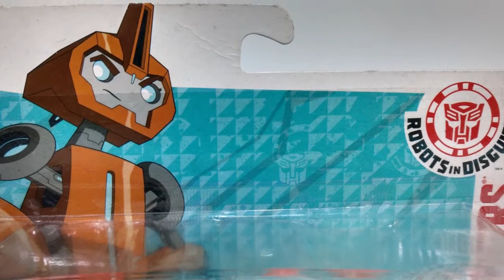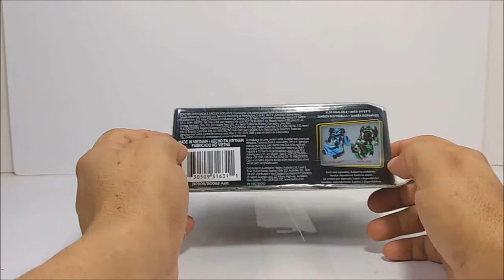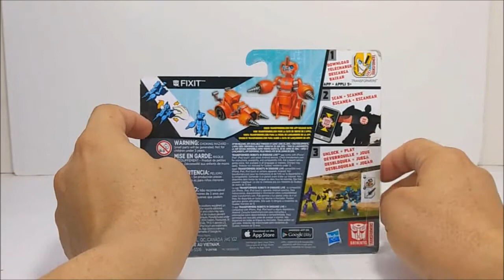#68 Transformers RID 2015 - FIXIT ( Revisão em Português)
Transformers RID 2015 - FIXIT (One Step) (Revisão em Português)

Quem quiser ver minha coleção, é só acompanhar as publicações no Instagram

Excelentes revisões com o Frater!

Revisões e novidades com o Sindrome!

Revisões de Transformers com o Fabio!

Dicas e tutoriais para os seus toys!

O melhor da cena underground do Ceará.